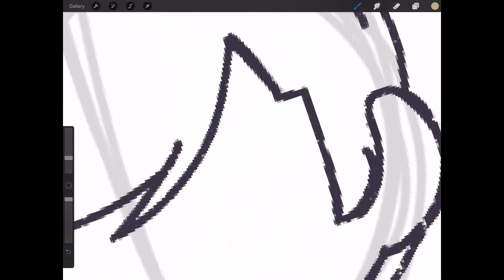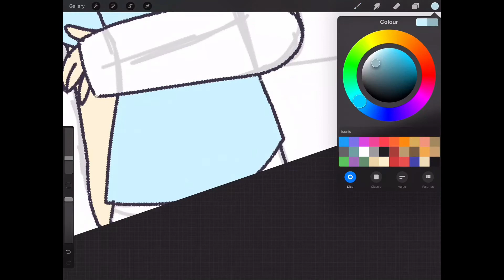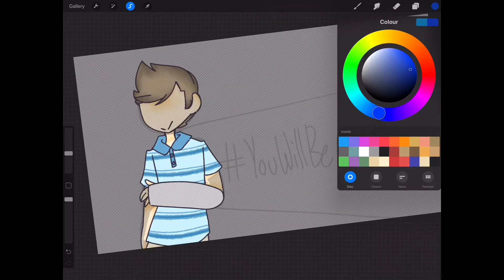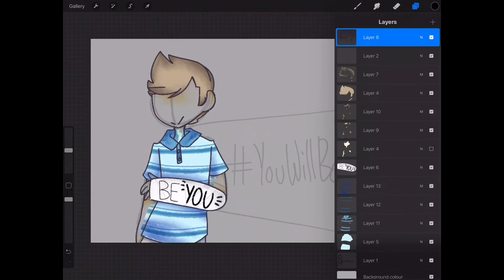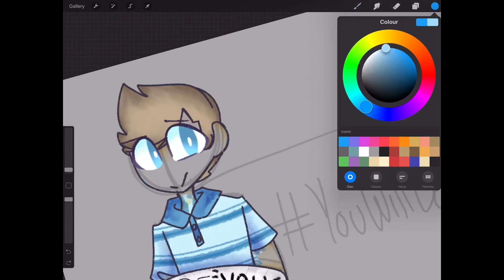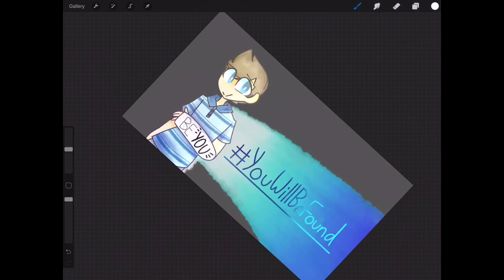YouWillBeFound (Dear Evan Hansen Speedpaint)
Oh boy. Better Speedpaint videos.
I wanted to use the You Will Be Found song, but, I don’t have that on my iPad yet APPARENTLY-

But really, you are never alone in the world, even at the darkest hours. Someone, no matter how small,will be there for you. ❤️
Fun fact this is my favourite musical.

App: ProCreate
Edit: iMovie
Speed of the video: Slow Fast

Song from Dear Evan Hansen the musical.